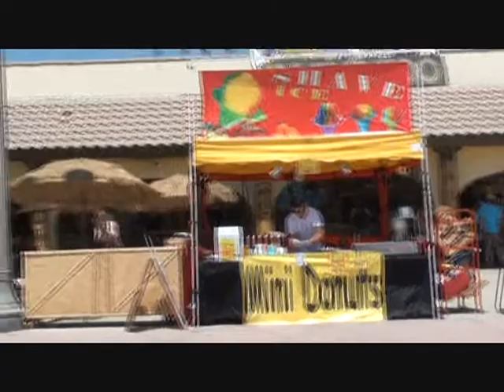Huntington Beach. Independence Day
July 4th.Independence Day.
Freedom House Church